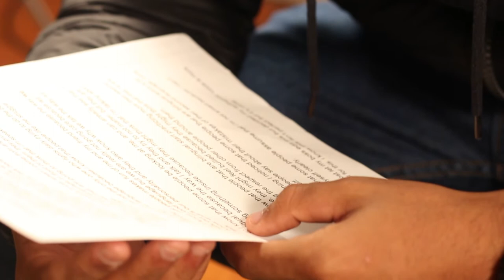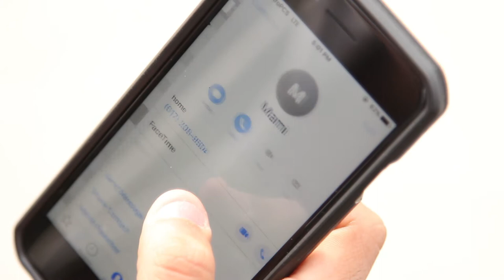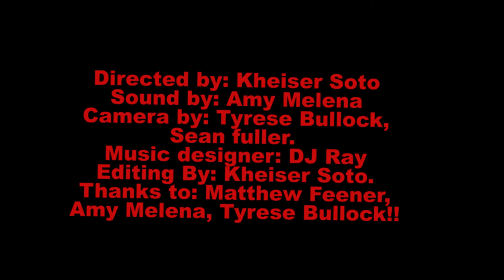Proud to be Bilingual!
Director: Kheiser Soto

This video was written, produced, and editing in the Beyond Creative Program at the Transformative Culture Project. This video is about Kheiser's experience being bilingual in America and all the trials, tribulations, and benefits that come with that.